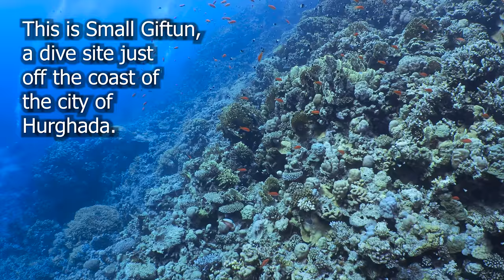Paradox of Red Sea Reefs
Change settings to 4K if your system won't glitch!
Reef survey videos from the Northern Red Sea, from the islands off Hurghada, Egypt, NE to the Tiran Islands. Despite the substantial human impacts on these reefs, including the close proximity of a large city (over 250,000), lots of tourists (pollution, sunscreen use), hundreds of live-aboard yachts with intensive diving, heavy overfishing, and the passage of thousands of large container ships through the middle of this area to reach the Suez Canal, the corals on these reefs remain mostly healthy.
Video taken in August 2021 while aboard the Red Sea Aggressor.